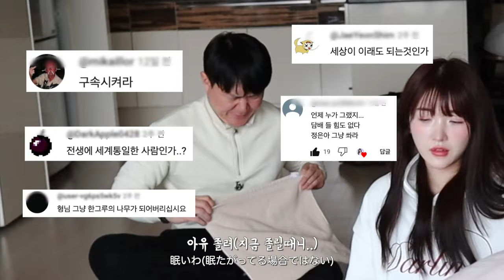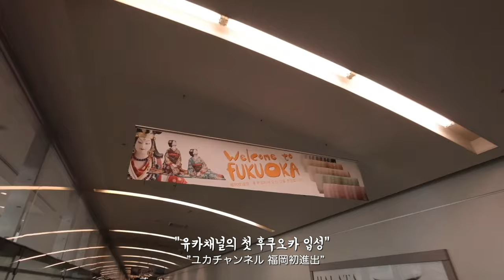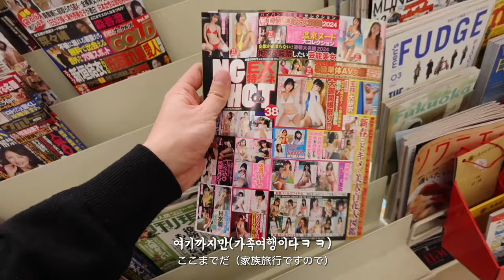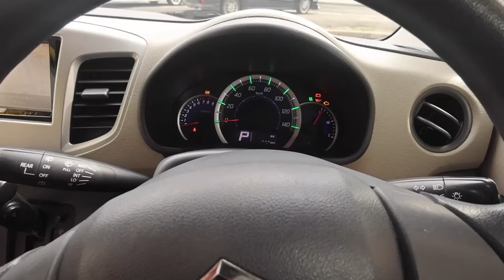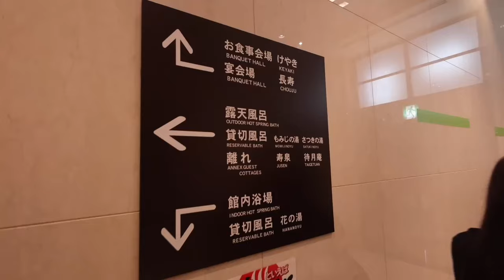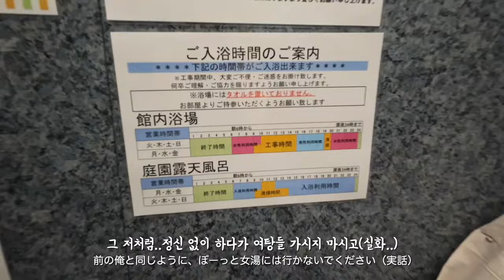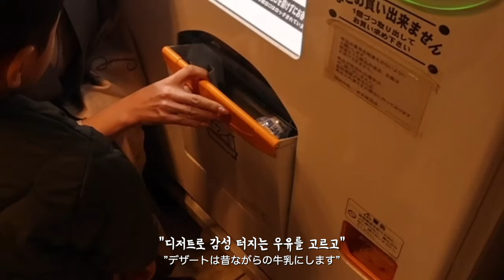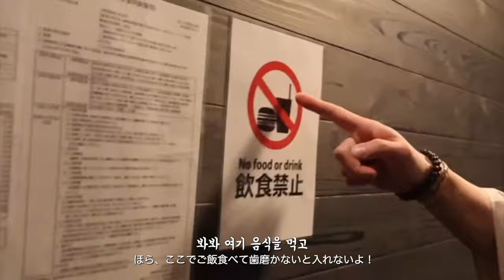일본인아내와 후쿠오카에 가족탕을 다녀왔습니다..일본온천여행vlog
안녕하세요 나카마여러분..!! 차~암 오랜만이죠..? 스미마셍 데시타..너무나 오랜만에 올리닌 제대로된
일본온천여행 브이로그를 가지고 왔습니다 시간도 꽉꽉 채워서요 다들 건강보다는 영상이 우선이라고
해서 오랜만에 열심히 편집해 봤습니다..다들 믿기지 않으시겠지만 이 영상 편집 한달 걸렸다고 한다면
믿으시겠...아무튼 유카채널 오랜만의 일본여행 브이로그 후쿠오카를 다녀왔습니다 재미있게 봐주시고
좋은 영상 또 가져오겠습니다 감사합니다 아리가토우~!!!

MUSIC
2:23 AM / しゃろう